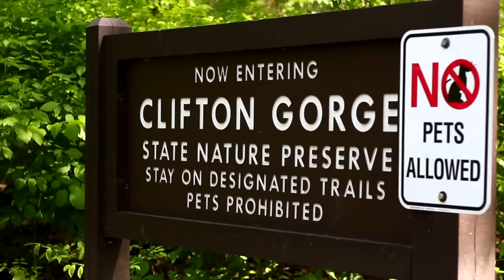The Proposal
Joel Widman's Proposal to Liz Maute.

Camera: Canon t2i, 50mm 1.8,

Role: Videographer, Editor